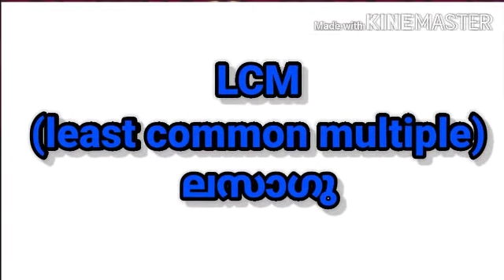𝕃ℂ𝕄 | ലസാഗു / അറിഞ്ഞിരിക്കേണ്ട അടിസ്ഥാന കാര്യങ്ങൾ..